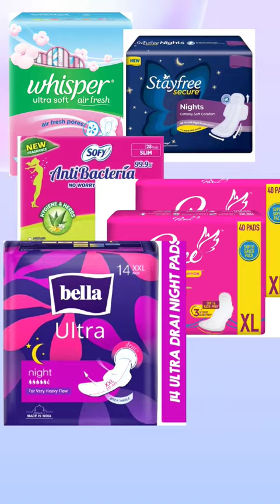Diaper Vs sanitary pads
Diaper Vs sanitary pads comparison @CrazyXYZ@MRINDIANHACKER @PhysicsWallah